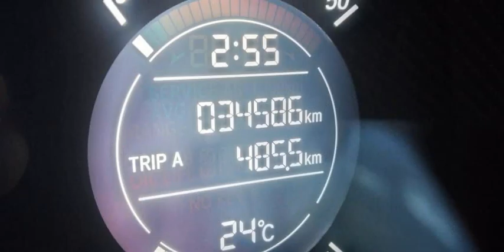HONDA HR-V - 2018 - São Paulo/SP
Honda HRV  Touring 1.5 Turbo Gasolina, AUTOMÁTICO,  completo com Ar Condicionado Digital, Direção Hidraulica, Airbag frontal e lateral, Freios ABS, Computador de Bordo,   alarme, Vidros e travas ,Limpador e térmico traseiro, Som,  rodas de liga, Farois de milha, Bancos em Couro, Cambio borboleta no Volante,  manual do proprietário e chave cópia.

Dados do Veículo
Veículo: HONDA / HR-V 1.8 16V TOURING
Ano: 2018/2018
Combustível: FLEX
Portas: 4 PORTAS
Câmbio: Automático
Cor: BRANCA
KM: 34.586

✅ Air Bag
✅ Alarme
✅ Ar Condicionado
✅ Ar Quente
✅ Banco Com Regulagem de Altura
✅ Bancos Diant. com Aquecimento
✅ CD Player
✅ Desembaçador Traseiro
✅ Direção Hidráulica
✅ DVD Player
✅ Farol Xenônio
✅ Freio ABS
✅ GPS
✅ Rádio
✅ Rádio e MP3
✅ Retrovisor Fotocrômico
✅ Retrovisores Elétricos
✅ Travas Elétricas
✅ Vidros Elétricos
✅ Volante com Regulagem de Altura
✅ Limpador Traseiro
✅ Air Bag Lateral
✅ Kit Multimídia
✅ Trio Elétrico
✅ Piloto Automático
✅ Farol de Neblina
✅ Entrada USB
✅ Aerofólio
✅ Cartão SD
✅ Bluetooth
✅ Porta Copos
✅ Direção Elétrica
✅ Câmbio no Volante (Borboleta)
✅ Ar Digital
✅ Abertura Porta Malas por Ctr. Remoto
✅ Android Auto
✅ Sistema ISOFIX
✅ Start-Stop
✅ Assist. de Partida em Rampa
✅ Bancos Esportivos
✅ Console Central
✅ Rádio USB
✅ Retrovisor Retrátil
✅ Som Original